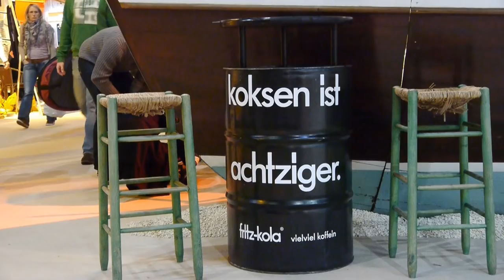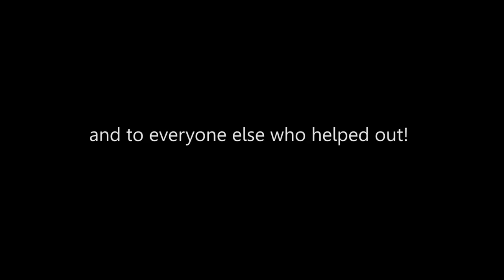Inlandskimgermany.de boot tradeshow Düsseldorf movie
10 days of indoor skimboarding 2011 at the boot tradeshow. editing: Benjamin Nagel.

Cams: Panasonic Lumix GH2, Panasonic AG-AF101, GoProHD